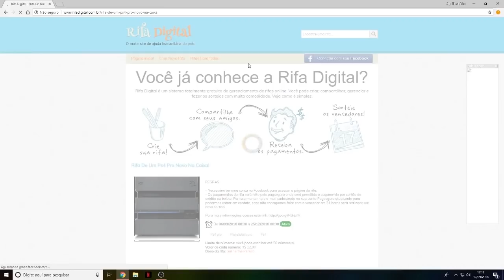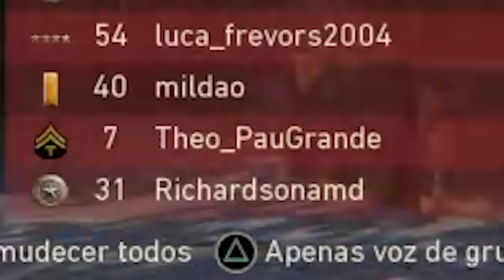A MORTE MAIS TRISTE DE TODAS - CORVO HIGHLIGHTS 7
FALA MANOS, a morte mais triste de todas nesse corvo highlights, comenta se vc chorou qnem eu